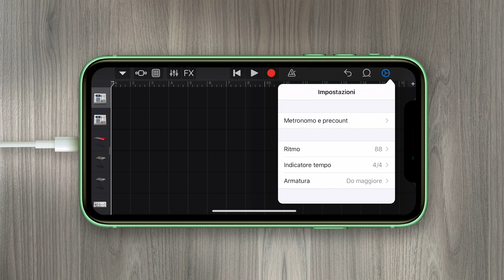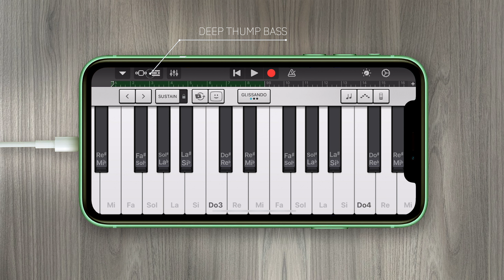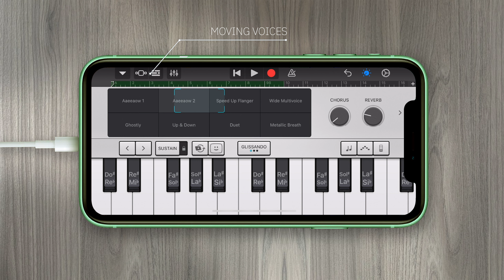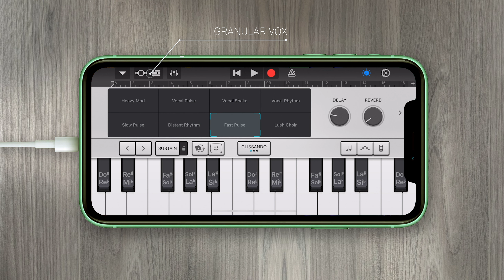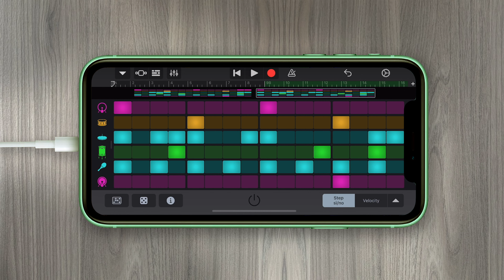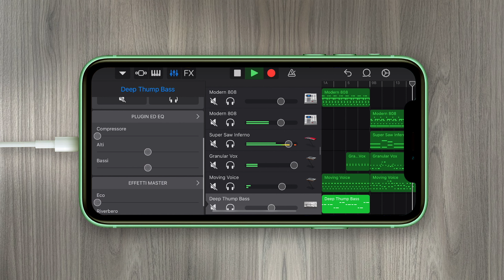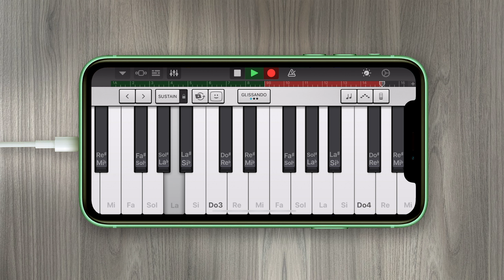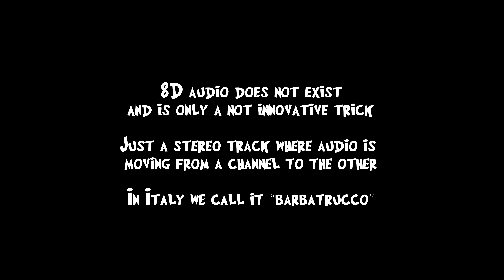THUNDER - Imagine Dragons on GarageBand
Learn easily how to play Thunder by Imagine Dragons on iPhone with GarageBand!
7:25 for the full song!